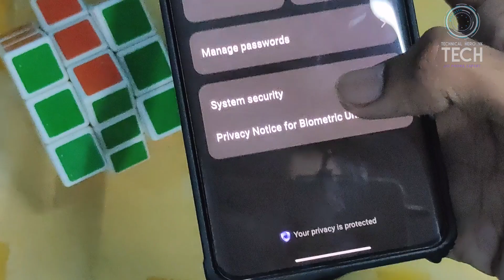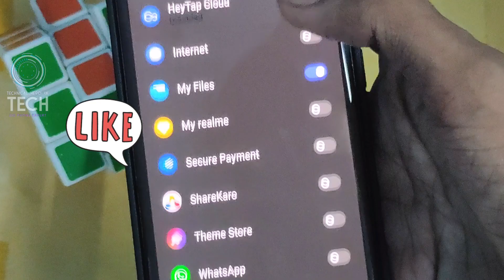Google Chrome Se App Install Nahi Ho Raha Hai | Chrome App Download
Google Chrome Se App Install Nahi Ho Raha Hai

This Is My 1st Video Of Chrome

1st. Technical Hero YK
2nd. Technical Hero YK 2.0

GEAR
My Laptop: HP 15S Gr0012AU
Mobile: Realme 10 Pro Plus
MY Tripod: Digitek DTR - 455LT
My Camera: Phone
Mic: Boya M1 Mic

Mr YK Singh - TECHNICAL HERO YK Alwar (India)

Your Queries❓

1). chrome app install problem

2). Chrome App Install Problem Fix

3). Download Kiya Hua App Install Nahi Ho Raha Hai

4). chrome browser app not installed problem

5). chrome browser problem

6). Chrome App Download